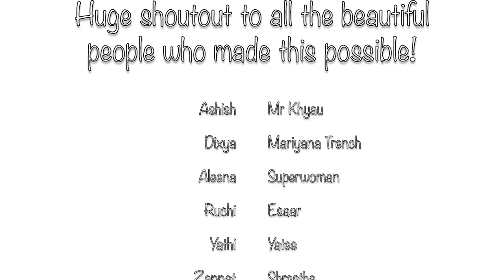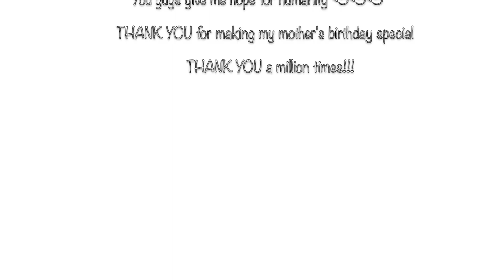Birthday Wish Compilation for Matashree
The actual compilation starts at 3.05 if you want to skip through my boring intro part :) Enjoy!

As a last minute plan, I requested people on my twitter & instagram to send me birthday wishes for my mom. It was supposed to be just sent to her, but I was overwhelmed with the positive responses & everyone wanted to see the final compilation so here it is!

There are mistakes in editing & the sound isn't good either but I had zero time to edit & put this together since everyone was too eager,
so sorry for any inconvenience. Hope you enjoy the compilation as much as I did!

And lastly, Thank you to all the beautiful soul who helped bring a smile on her face!

Song: Ikson - Dear Autumn (Official)